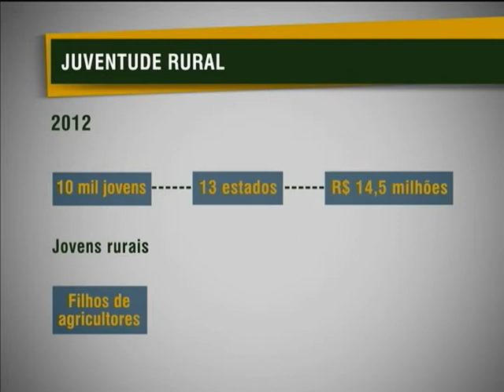Investimentos em Assistência Técnica e Extensão Rural beneficiam jovens do campo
NBR NOTÍCIAS - 22.01.13: Específicas para o jovem que vive no campo, as atividades de Assistência Técnica e Extensão Rural (Ater) beneficiaram dez mil jovens rurais, com idade entre 15 e 29 anos, em 2012. Investimento de R$ 14,5 milhões foi destinado para contribuir com o desenvolvimento local e incentivar a permanência do jovem no campo.